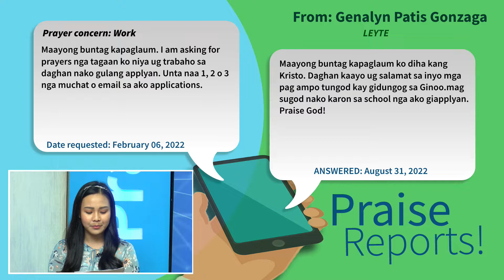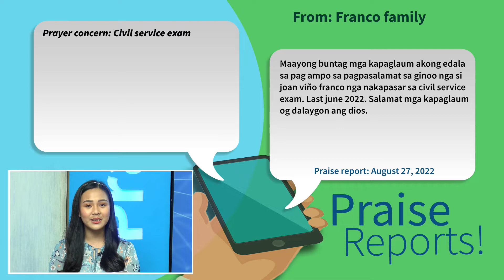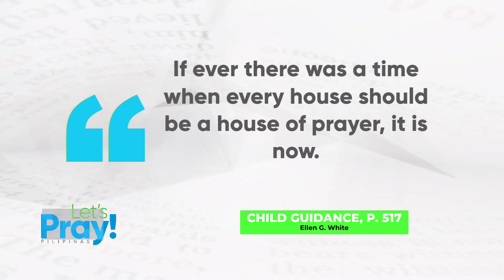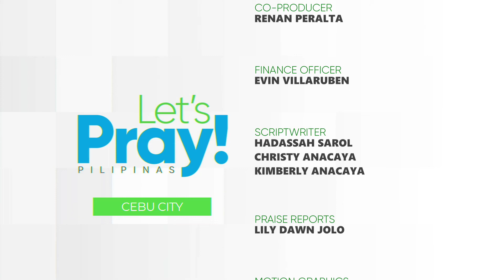LPP September 03, 2022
The Role of Family Worship